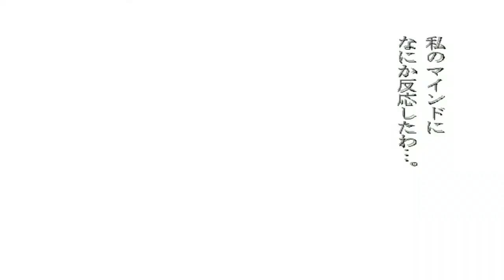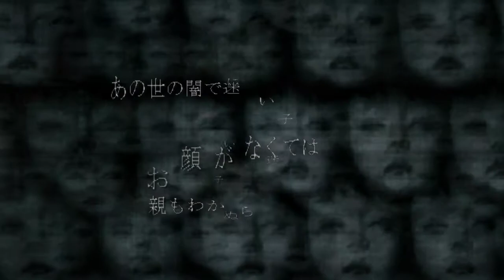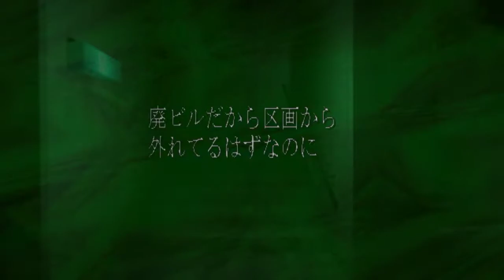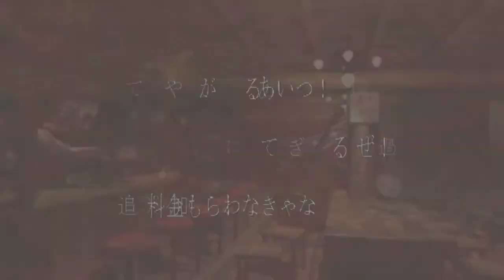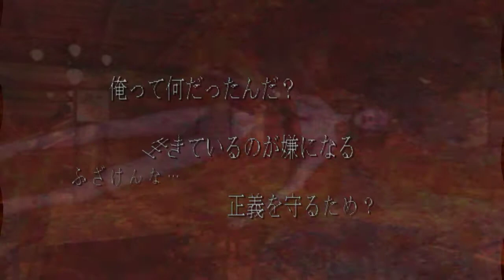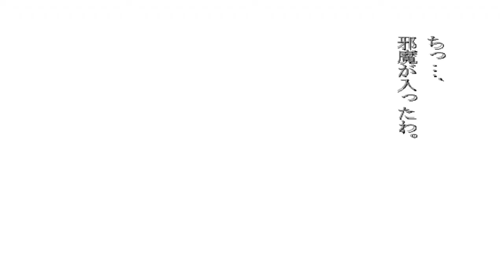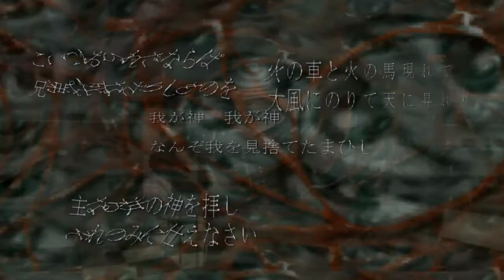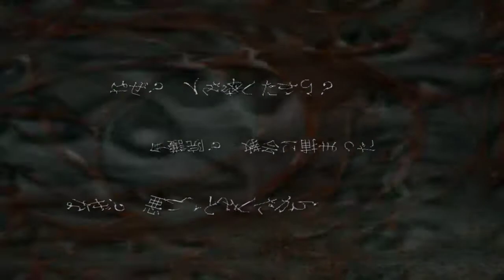deSPIRIA - Walkthrough part 8